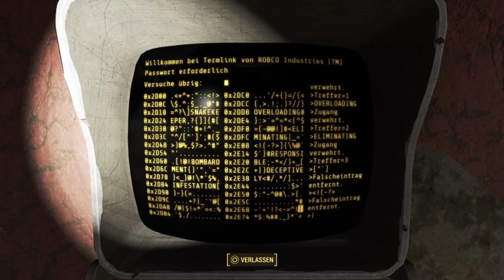Fallout 4 #07 - Questen & Erkunden (German)